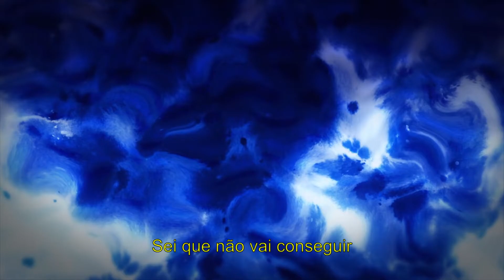Rap do Adão 🍎(Shuumatsu no Valkyrie) | PELA HUMANIDADE | Geek Mafia - Benja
Ficha Técnica:

Benja:
Mix/Master, Edição, Letra, Voz, Thumb

$aLo:
Beat

NOSSO INSTAGRAM: @geek.mafia